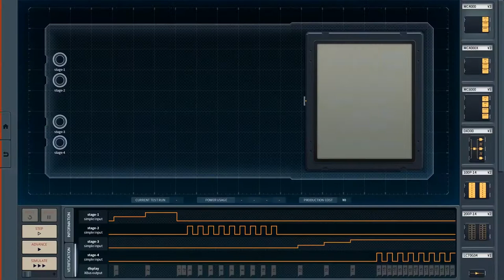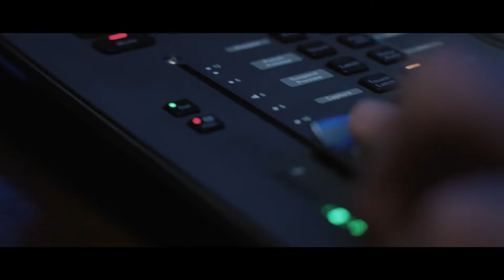New Games, Upcoming Releases and Updates - This Week on Xbox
New Games,Upcoming Releases and Updates - This Week on Xbox,best new games,falcon,Xbox,Xbox One,Xbox Series X,Xbox Series S